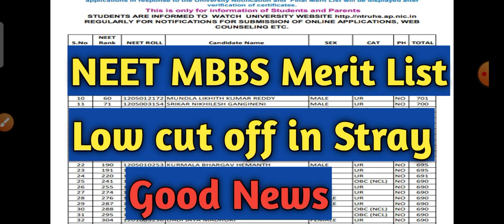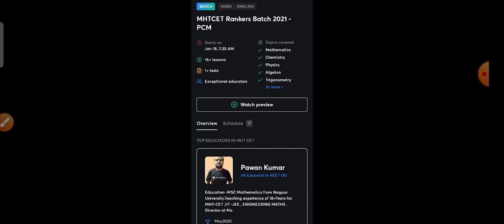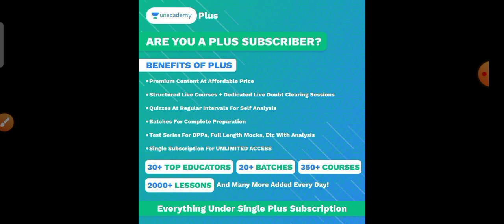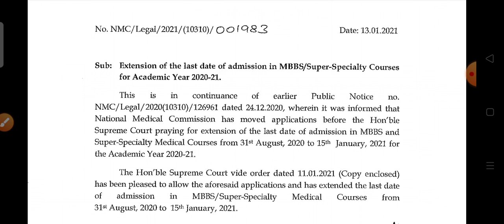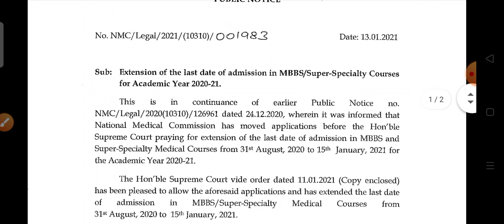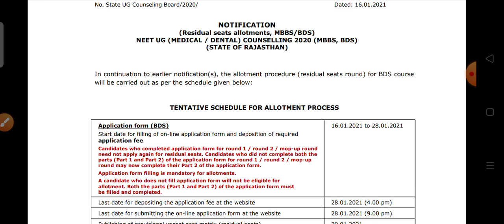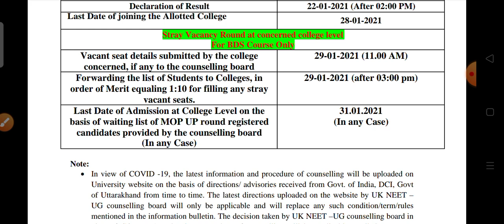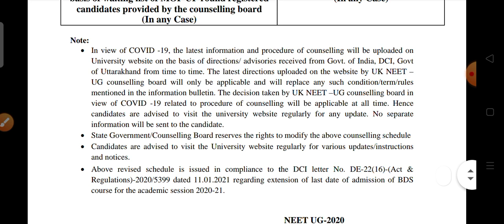NEET All States MBBS Stray Vacancy 🔥 Urgent Notice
Learn from Top Educators who will help prepare and complete the syllabus for Physics, Chemistry, Mathematics, and Biology for MHT CET 2021

1. Learn from your favorite teachers
2. Dedicated DOUBT sessions for MHT CET 2021
3. One Subscription, Unlimited Access to Live Online Classes and Videos
4. Real-time interaction with best-in-class teachers
5. You can ask doubts in live online classes
6. Limited students in each MHT CET Online Class
7. Download the videos & watch offline

✅For all the new learners of Unacademy, use the code ""RC2020"" to get the subscription for 1 month at Rs 2700/- to get access to the premium content. Limited Period Offer.

neet stray vacancy round cut off, neet mop up cut off of mp state,neet 2020 expected cut off, neet 2020 after result, neet all states cut off, neet 2020 cut off for govt college, neet 2020 cut off for semi govt college, NEET 2020 biology, physics and chemistry paper level